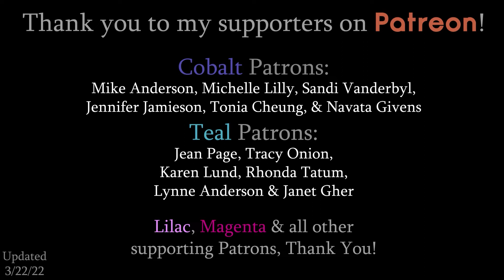Learn to Paint Your Own Pets! - Cute Curious Kitten | Painting Time-Lapse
Learn how to paint in this fun acrylic painting class! I’ll teach you step-by-step.

9x12 Canvas Pad(s) - 20 sheets
9x12 Canvas Panels - 16 Pack
11x14 Stretched Canvases
5x7 Black Canvases